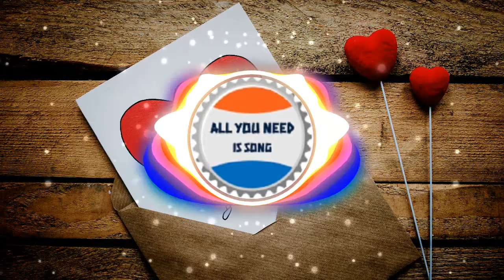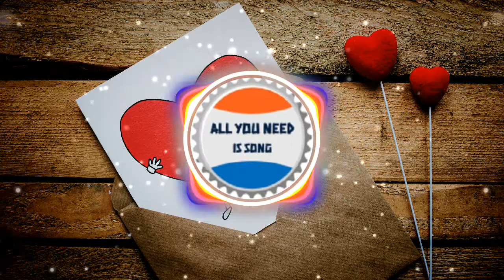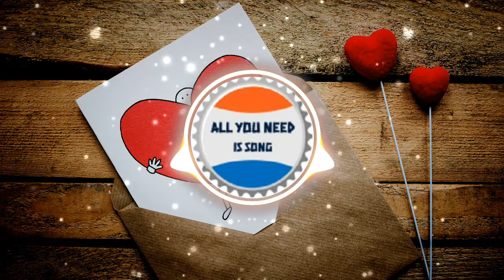🎸Palms🎧Text Me Records Bobby Renz🎵Reggae🎶FREE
Puedes usar libremente el vídeo y la canción.